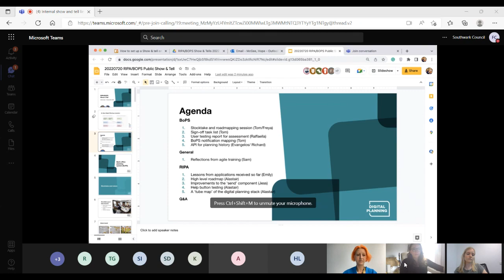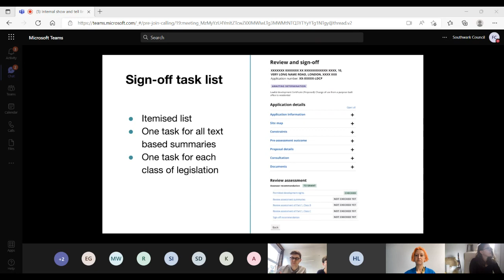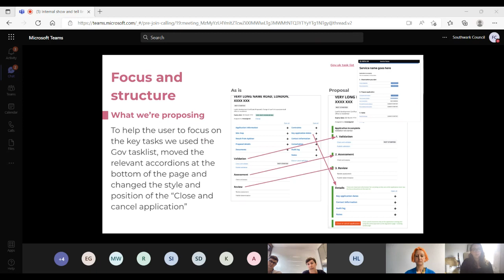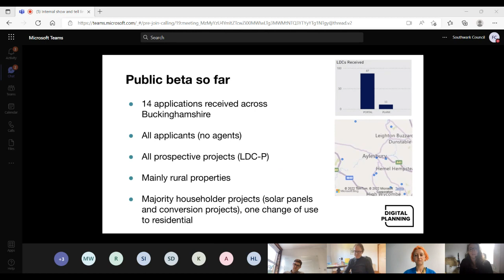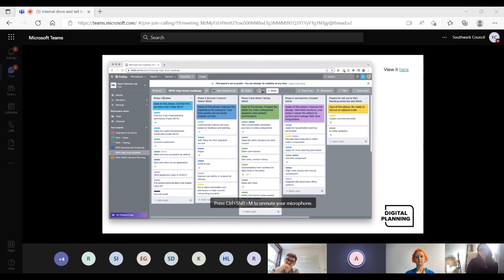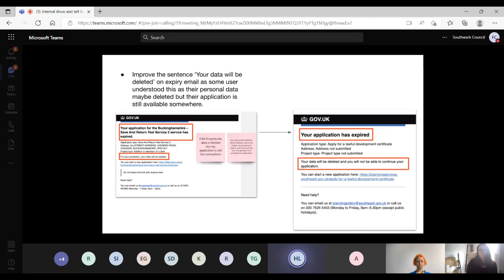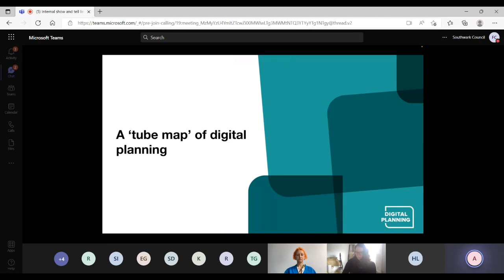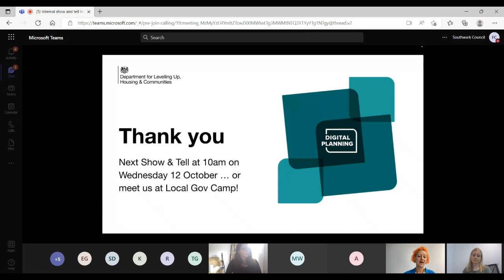Open Digital Planning Show & Tell September 2022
This is a recording of our Show & Tell presented live on 14 September 2022.

Subtitles/closed captions autogenerated by YouTube.